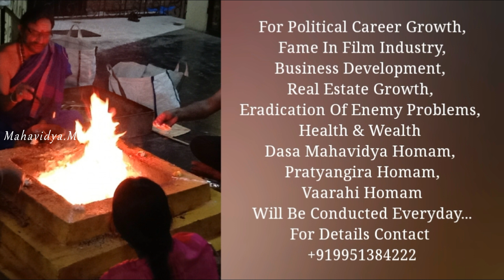Sarpalu - Nagulu - Manasa Devi... |Mahavidya.mantra